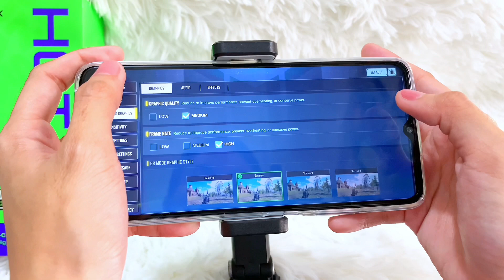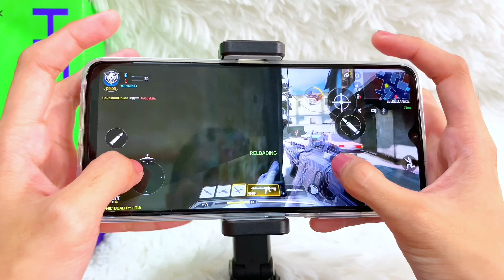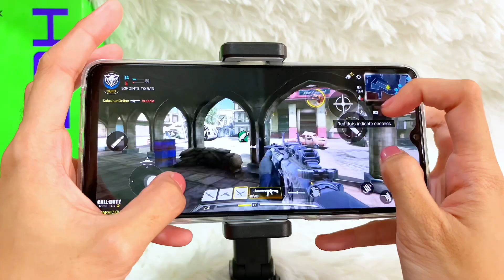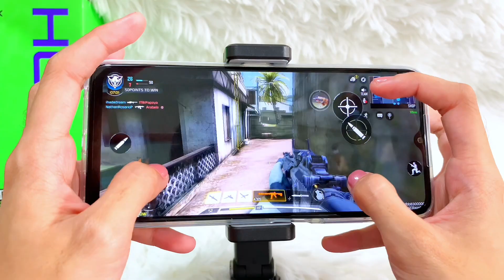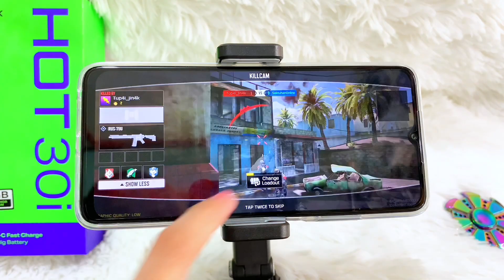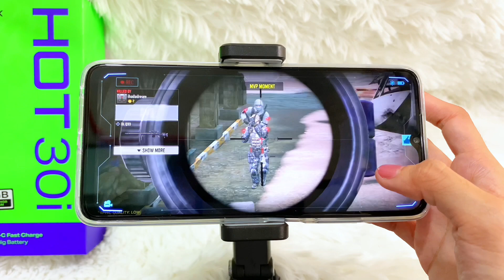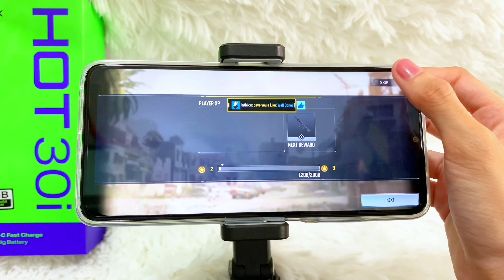INFINIX HOT 30i CALL OF DUTY GAMEPLAY (COD)